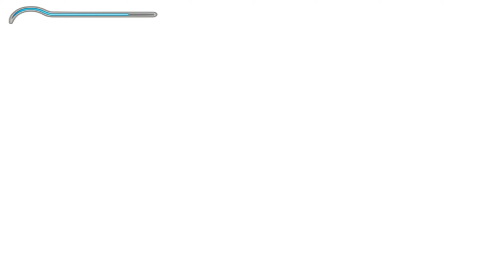Prince of Persia Las Arenas del Tiempo | Parte 1 | en Español | La Daga Mágica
Situado en la antigua Persia en el año 550 a. C. el Príncipe acompaña a su padre, el rey Sharaman, en el saqueo de la ciudad de un poderoso maharajá de la India. Previamente al asalto de la ciudad el rey Sharaman hace un pacto con el visir enemigo, el cual asesina al guardián de la puerta para permitir la entrada del ejército persa a cambio de poder elegir cualquiera de los tesoros del maharajá.
El Príncipe se propone ser el primero en alcanzar la cámara del tesoro del maharajá para poder obtener un trofeo de batalla con el que honrar a su padre: la Daga del Tiempo.

Plataforma en la que lo juego: Pc
Controles: Teclado y Ratón
Grabado o Emitido Mediante: Steamlabs OBS

Titulo Original: Prince of Persia: The Sands of Time
Género: Acción - Aventura, Plataformas, Puzzle
Año: 2003
Desarrollado: Ubisoft Montreal
Distribuido: Ubisoft

*2ª Pantalla    - TV LG 24"